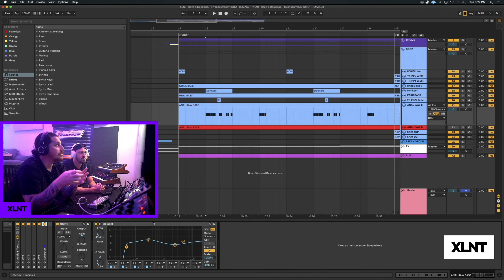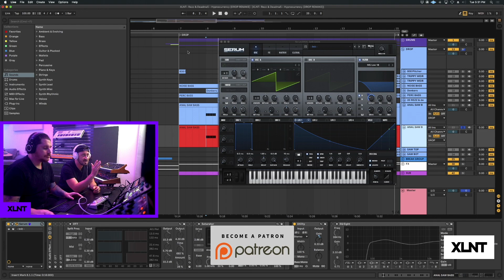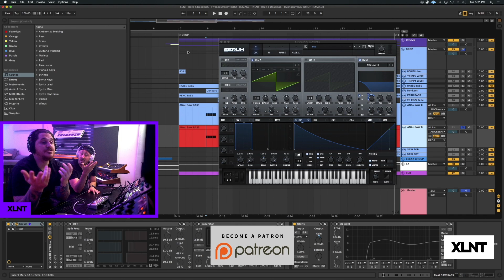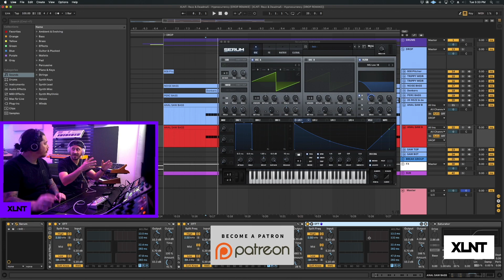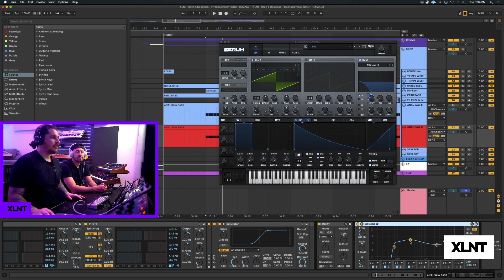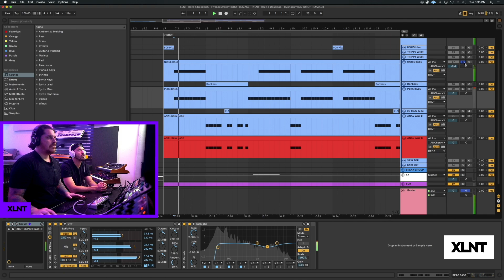How To - Rezz & Deadmau5 "Hypnocurrency" Ableton Remake / Serum Tutorial [FREE DOWNLOAD]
What's up Sub and Wubbers. We're back with an INSANE remake for you all! We're here with "Hypnocurrency," the insane new collab by Rezz & Deadmau5. We're showing you how to make the main bass from the track and how to make your basses sound more analog.

Also, we are announcing our next new pack! Drops Only Vol. 2 is coming out, May 28. Get hyped for the next installment of the Drops Only Series. 100 Insane presets, and if you are one of the first 500 purchasers from the presave list you will get a bonus 50 serum presets making a total of 150 presets! Make sure to be in the first 500 purchasers and grab the pre-sale now.

00:00 Remake
00:55 Intro
02:20 Sub Goal
02:44 New Pack Announcement
04:30 Project Breakdown
04:45 Analog Saw Breakdown
07:02 Patreon
08:19 Post Processing
11:32 Getting into Deadmau5 Head
14:15 Outro

🔥 MID-TEMPS OUT NOW! 🔥